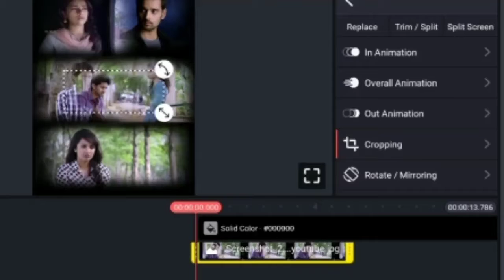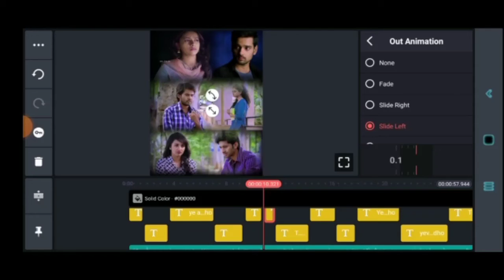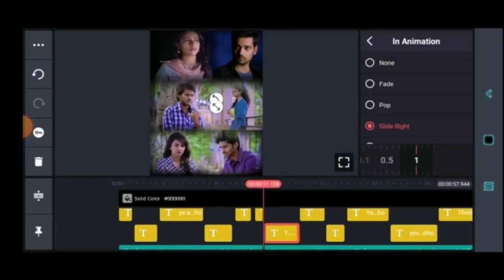kinemaster videos editing's song lyrics music all edition kinemaster#love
* Important Notice : All used things Are Copyrighted . We just edited and published for Audience purpose only . 11

whatsapp status
trentings status
loveres short
love videos
entertainment short
new update videos
new trailer updates
new short updateds
most entertainment shorts